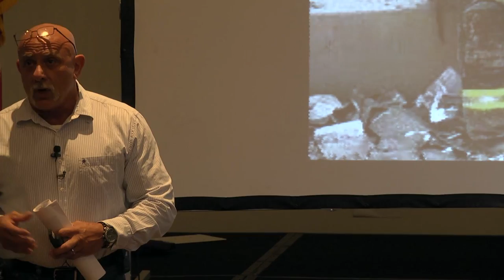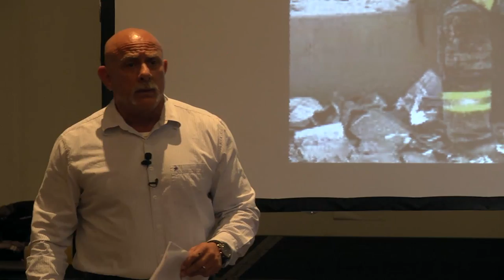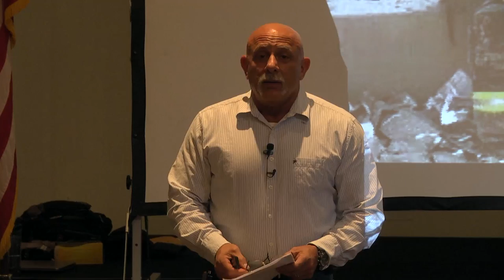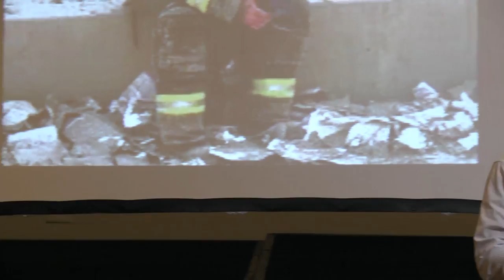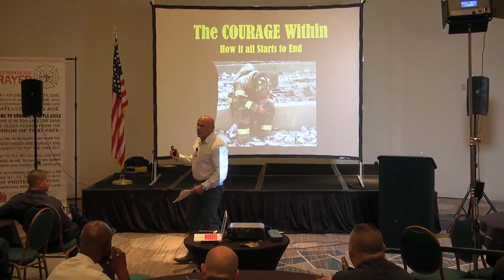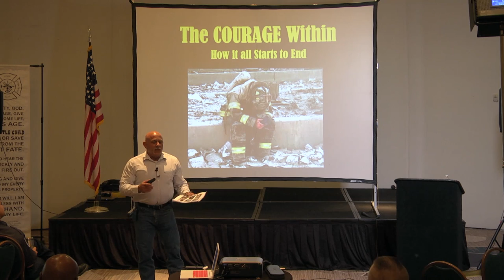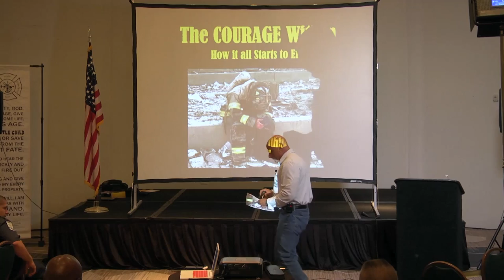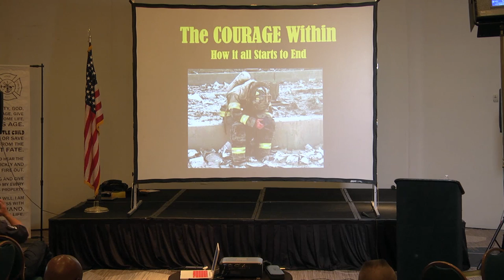Introduction to the Courage Within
A short introduction into the development of a lecture used to teach tactical resiliency. The lecture, "The Courage Within", briefly discusses PTSD and how it effects firefighters. The "vehicle" into my diagnosis was a divorce, during an almost devastating period of personal crisis I was diagnosed and the real truth began to surface. The culprit was years of absorbing multiple tragedies, it twisted me up so bad that suicide was beginning to look like an attractive solution.